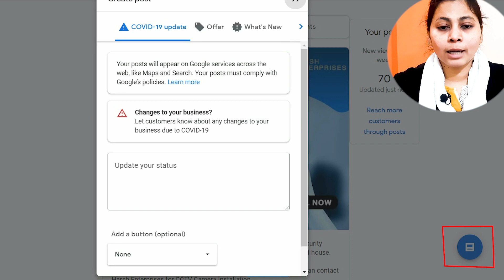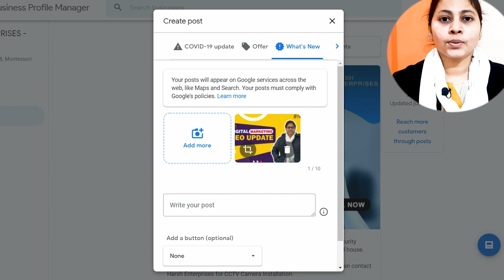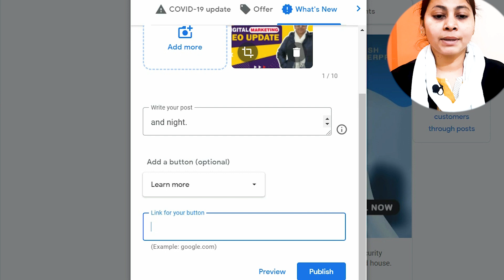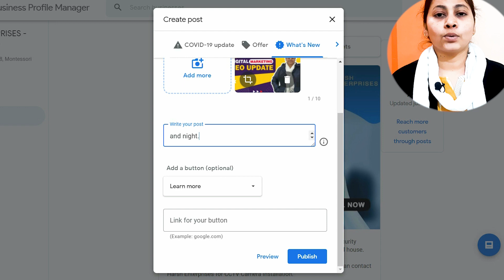Why Google My Business Post Rejected | How to Publish Post & Guidelines (2022)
Why post gets rejected in google my business list. How to publish google post. What is the reason for showing GMB posts? what is Google My Business Policy and Publish guidelines?

_____________Thank You_____________